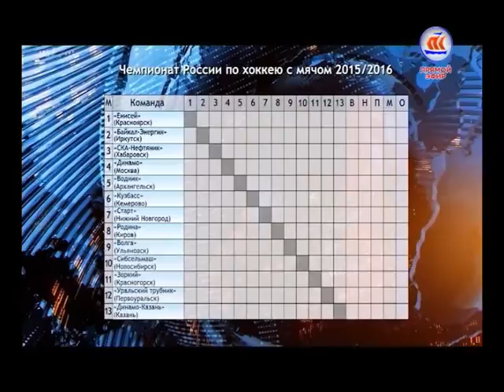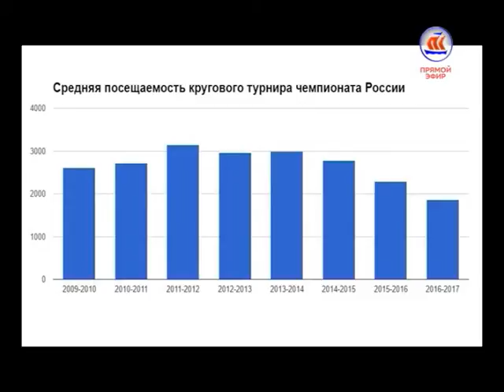18 12 16 НОВЫЙ ФОРМАТ ЧР РОССИИ ПО ХОККЕЮ С МЯЧОМ